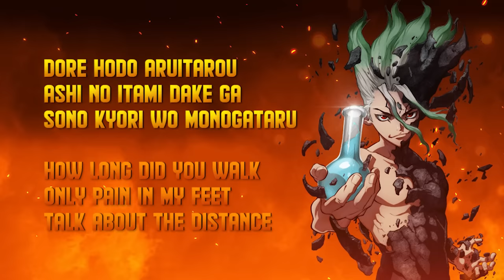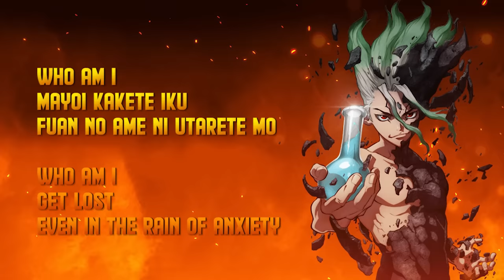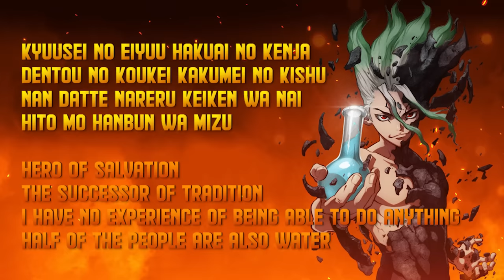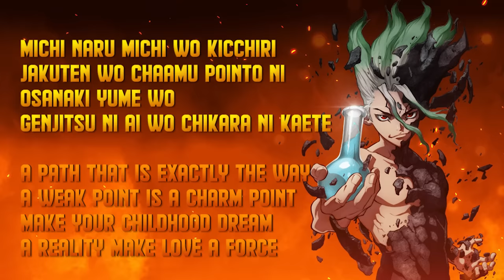Dr. Stone OP- Good Morning World! (Lyrics/Eng Trans)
Good Morning World by BURNOUT SYNDROMES
ps: translation's from google translate